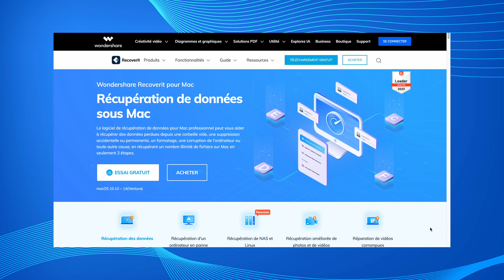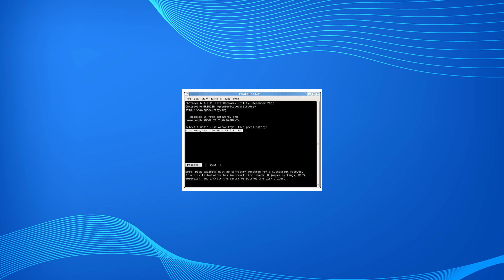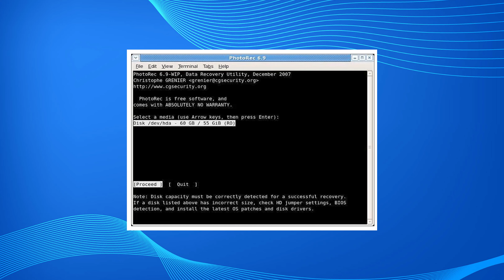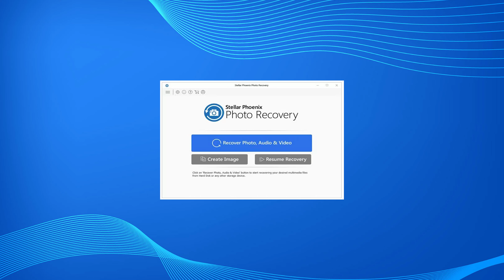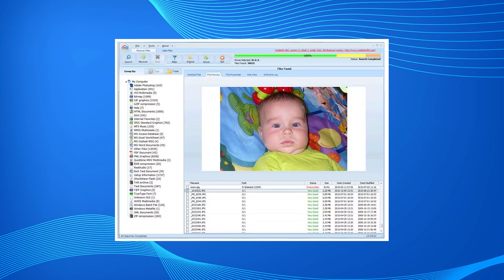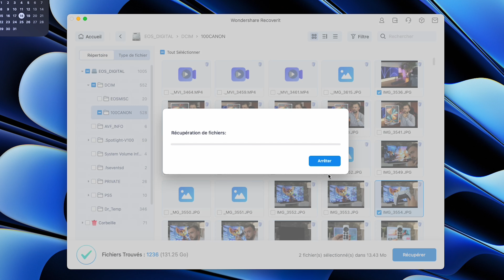5 Meilleurs logiciels gratuits de récupérations de photos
Découvrez les 5 meilleurs logiciels gratuits de récupération de photos en 2024, avec un focus particulier sur Recoverit, le leader parmi les options disponibles pour récupérer tous types de photos dans différents formats.

📍 Chapitres:
00:00 Introduction
00:20 La meilleure solution: Recoverit
00:58 Tutoriel avec Recoverit
01:48 Photorec
02:38 Recuva
03:24 Stellar
04:07 Undelete 360 Photos recovery
04:24 Stellar
05:10 Outro

Nous explorons les capacités uniques de Recoverit, soulignant pourquoi il est considéré comme le meilleur choix pour la récupération de photos. En plus de Recoverit, nous présentons d'autres logiciels efficaces comme Photorec, Recuva, Stellar, et Undelete Photos, qui offrent également d'excellentes solutions pour restaurer vos images perdues. Chaque logiciel est évalué pour ses performances, sa facilité d'utilisation et sa capacité à récupérer des photos dans une variété de formats. Que vous soyez un professionnel de la photographie ou un passionné cherchant à récupérer des souvenirs précieux, ce guide vous aide à choisir le logiciel le plus adapté à vos besoins.